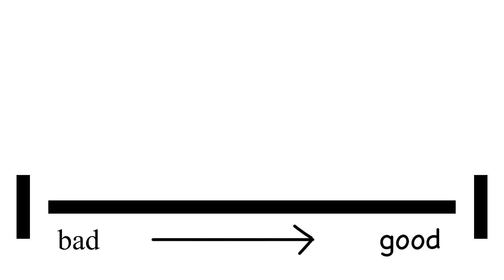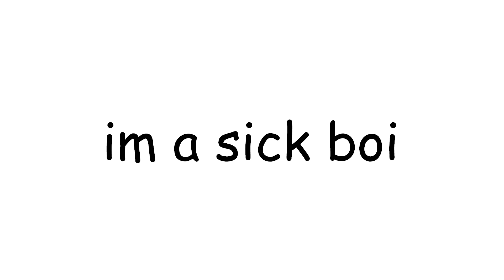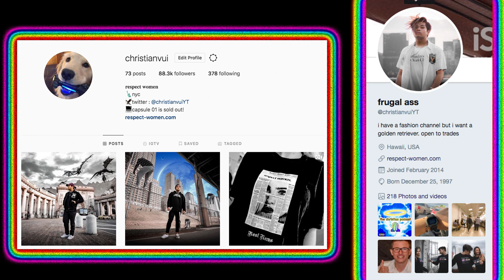How to PROPERLY STYLE PACSUN CLOTHES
pacSUN, sun is 4.603 billion years old. vintage. vintage streetwear, pacsun.

now available on android